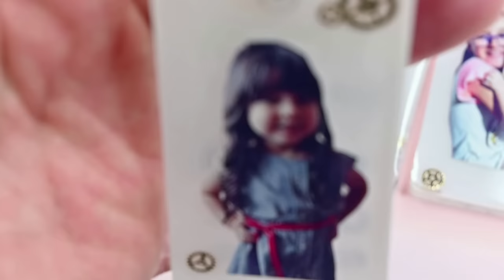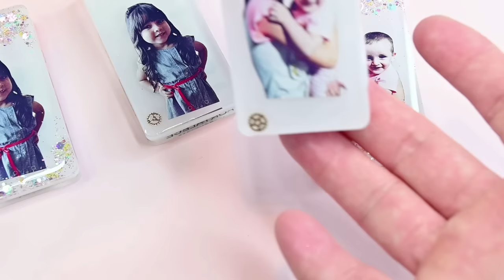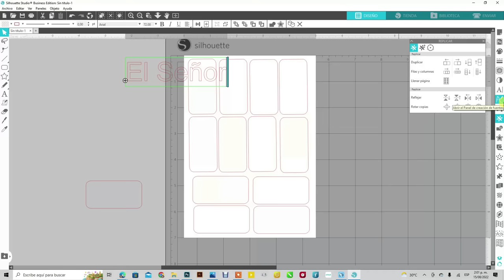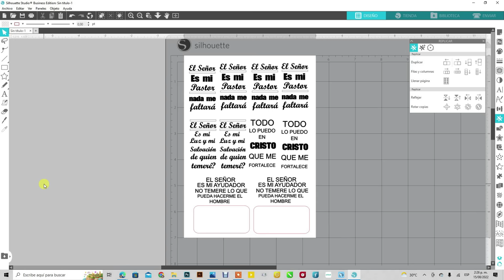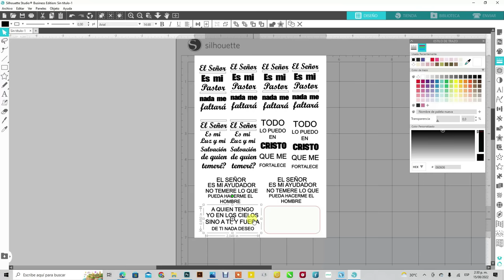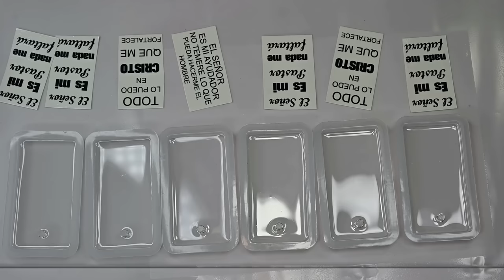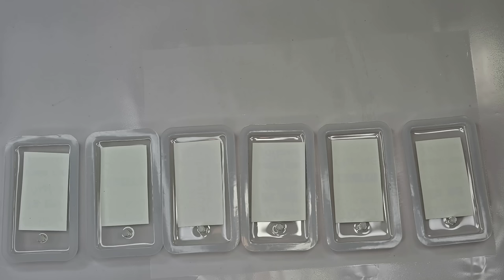Como ENCAPSULAR FOTOS con RESINA EPOXI curso gratis de RESINA DIY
🔴Información importante: La marca RESICREAR  posee derechos de autor sobre todo su contenido, incluyendo pero no limitado a imágenes, logotipos, videos, diseños y texto. Está estrictamente prohibido el uso, reproducción, modificación, distribución o cualquier otro tipo de utilización del contenido sin el permiso expreso y por escrito de RESICREAR.
Cualquier persona o entidad que utilice, reproduzca, modifique o distribuya el contenido de esta marca sin permiso estará infringiendo los derechos de autor y será objeto de las correspondientes acciones legales.

En caso de que se descubra alguna infracción al uso no autorizado del contenido, la marca tomará las medidas legales necesarias para proteger sus derechos y buscará una compensación por los daños y perjuicios que se deriven de dicha infracción.

Las multas y penalizaciones por infracciones a los derechos de autor están regidas por las leyes y regulaciones vigentes en cada jurisdicción. La marca se reserva el derecho de buscar reparaciones económicas, así como el cese inmediato de la utilización no autorizada del contenido.

Si desea utilizar el contenido de esta marca para cualquier fin, le pedimos que se ponga en contacto con RESICREAR LLC para obtener el permiso por escrito correspondiente. Agradecemos su respeto a los derechos de autor y su comprensión sobre la importancia de proteger el contenido creado por RESICREAR LLC
Hola chicos!!! en el día de hoy quiero enseñarles como hago los llaveros con foto y también impresos por ambos lados, quiero enseñarles dos diferentes técnicas para que puedan poner imágenes, textos o fotografías encapsuladas en resina  evitando que esta se filtre y dañe o corrompa la foto.
Si quieres istcribirte en instagram para concursar por el curso de resina sigue leyendo.
Puedes también 👇
📌DAR LIKE
📌COMPARTIRT
📌ACTIVA CAMPANITA DE NOTIFICACIONES
📌COMENTAR
💗ES COMPLETAMENTE GRATIS Y CON ESTO AYUDAS A NIÑOS DE BAJOS RECURSOS Y MISIONEROS QUE ESTE CANAL APOYA💓 GRACIAS.💗
Si deseas conocer otras formas de personalizar o como imprimir y cortar te invito a que visites mi otro canal.
Si quieres inscribirte para el concurso del curso gratis puedes estar pendiente en nuestra pagina de instragram